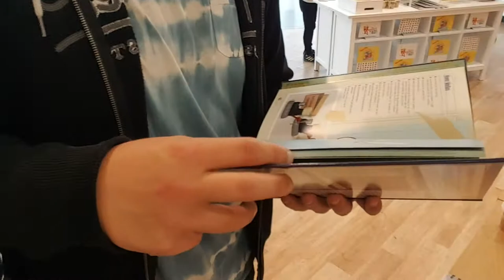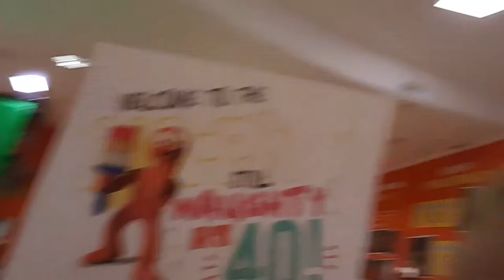The Wallace and Gromit Shop!!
Taking some time shopping and had to shear this with you guys 😀

This is The Gromit Unleashed Store, and you can find it on the upper level of the Cribbs Causeway shopping mall in Bristol. We were only in Bristol for a couple of days visiting friends for their wedding, and i would definitely say if you only have a couple of days in the area, this is one fun place you should make some time for. They have everything in here from Wallace and Gromit, to Shaun The Sheep and Chaz and Morph. Including a museum that we didn't have time to see, but i bet that it's amazing. Something for next time!

Hi there, my name is Steph The Chibi, and i am a massive nerd!

My channel focuses and all things that i get enjoyment from in life, including cosplay, gaming, disney, pathfinder and so much more. I have been cosplaying since 2012 and i love trying new things and learning different skills even to this day. When i’m not running around in a convention all or off on an adventure, you can find me playing some games, crafting and painting, and working on my next cosplay project.

I am very much the believer of why should i make content if i don’t enjoy it, and that is why my channel is such a mash up of random things, because my personality is such a mixture of things. Hopefully there is something for you here too!